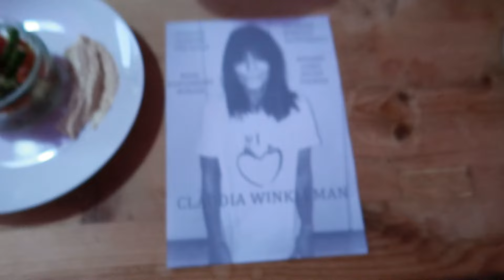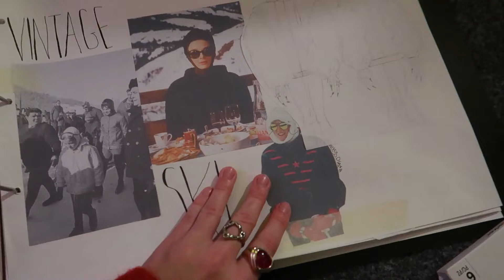outfits of a fashion student: a week in my life (uni vlog)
I wanted to get all of my opinions out on spring/ summer fashion trends of 2024 from the adidas spezials to micro shorts and leopard print... what are your favourite and least favourite spring trends of 2024 so far??
00:00 MONDAY
00:46 TUESDAY
02:51 TUESDAY (come dine with me)
03:53 WEDNESDAY
06:45 THURSDAY
07:04 FRIDAY
07:30 SUNDAY
☆.｡.:*　My Last Video (First-Year Fashion Design Sketchbook Tour | Semester 1 Highlights & Inspiration)
☆.｡.:*　Music　.｡.:*☆
Free Music for Videos 👉 Music by Citrus Avenue - Saltwater and Sunscreen